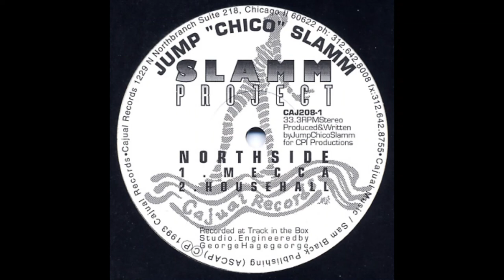Jump ''Chico'' Slamm - Mecca